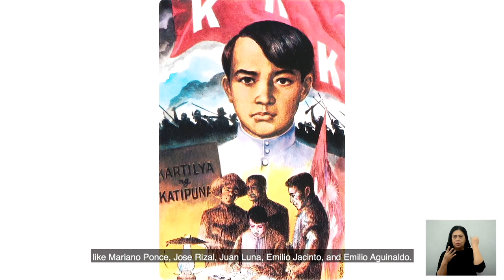Lapu Lapu Monument (Sentinel of Freedom) at Rizal Park with Prof. Xiao Chua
Explore the Lapu Lapu Monument (Sentinel of Freedom) at Rizal Park, Luneta with public historian, Xiao Chua. Filipino Sign Language interpretation by Ms. Febe S. Sevilla of Benilde Deaf School.

Learn more about Rizal Park and Paco Park through the Rizal Park Guide! Available for download on: